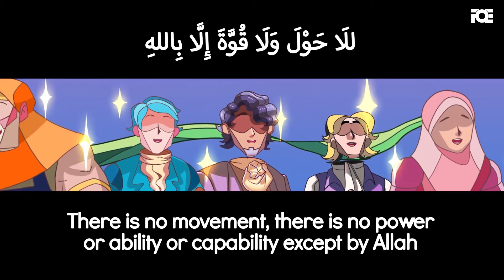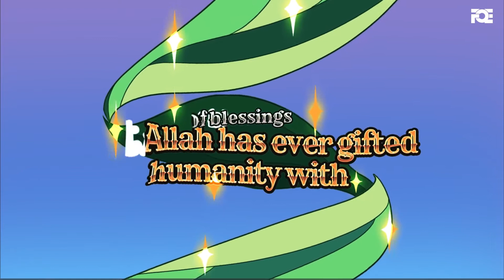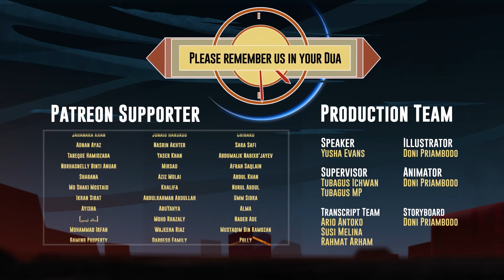One Can Never Be Successful Without Islam | Asal Kamyabi Hai Kia? | Urdu/Hindi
This Deen of Al-Islam is what will make you successful. And being away from it or apart from it is what will cause failure.